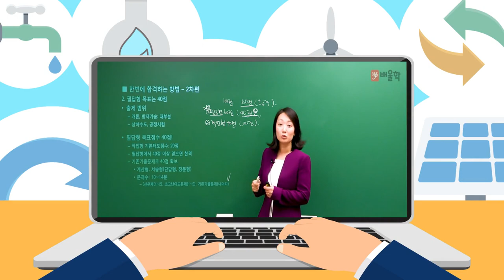[수질환경기사] 수질환경기사 무엇이든 물어보세요 Q&A - 고경미 교수님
[수질환경기사 무엇이든 물어보세요 Q&A - 고경미 교수님]

수강생들이 수질환경기사에 대해 가장 궁금해 하는 것들만 모아모아~
속시원하게 답변해드립니다!

출제원리를 꿰뚫어 단기합격으로 이끄는 고경미 교수님과 함께
수질환경기사 자격증에 대한 궁금증을 풀어보세요'^'